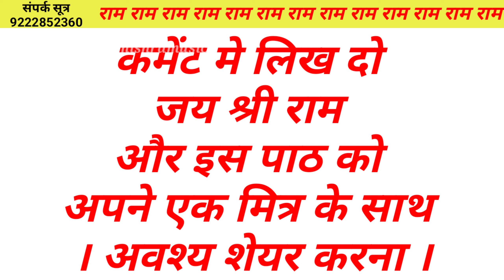रामायण की मधुर चौपाईयां| Ramayan path |पुराने पारंपरिक धुन पर सुंदरकांड पाठ |shubham mishra ramayan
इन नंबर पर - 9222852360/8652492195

जय श्री राम आप सभी को सादर प्रणाम आप सभी संगीत प्रेमियों का मनपूर्वक सादर स्वागत हे आपके अपने चैनल में 🙏🙏🙏🙏🙏🙏🙏🙏🙏🙏🙏

शुभम और स्वयं मिश्रा के बारे में :-

शुभम और स्वयं मिश्रा बहुत छोटे आयु से ही संगीत व राम नाम मे रुचि लेने लगे थे।
शुभम जो कि अभी 17 वर्ष के है उन्होंने 5 वर्ष की आयु से ही गाना प्रारंभ कर दिया था और उनके छोटे भाई स्वयं जो कि अभी 12 वर्ष के है वह 4 वर्ष की आयु से ही शुभम का साथ देते आ रहे हैं।
ओर दोनो भाइयो के पिता श्री कमलेश मिश्रा जी भी बोहोत अच्छे गायक व विशारद है तो शुभम ओर स्वयम को संगीत का ज्ञान अपने पिता जी द्वारा प्राप्त हुआ है।। और संगीत के साथ साथ दोनो बालक शिक्षा में भी काफी अच्छे है ।।
शुभम इस समय इंजीनियरिंग कर रहे है और स्वयम अभी 10 क्लास में है।।
शिक्षा के साथ संगीत में बहुत रुचि है दोनों भाइयों की।। दोनो भाइयो को मुम्बई में बेस्ट बालकलाकार जोड़ी के अवार्ड से नवाजा गया है ।।

दोनो भाई जगद्गुरु पद्मविभूषण स्वामी श्री रामभद्राचार्य जी महाराज जी के परम् शिष्य भी है।।

हमारा लक्ष्य सिर्फ अच्छे अच्छे भजन कीर्तन ओर कथा आप सब तक पोहोचाना है।।
धन्यवाद

suniye madhur ramayan path